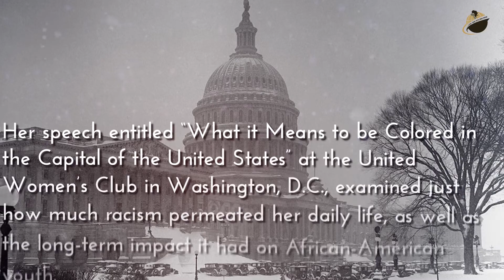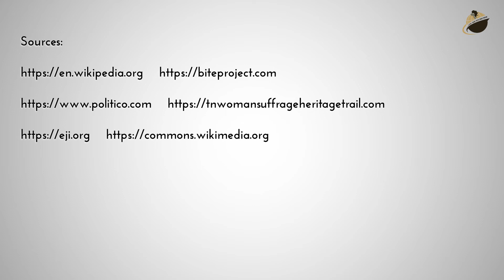October 10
BlackFacts.com Fact Of The Day for October 10, On this Day in 1906, Mary Church Terrell gave her speech “What it Means to be Colored in the Capital of the United States”.